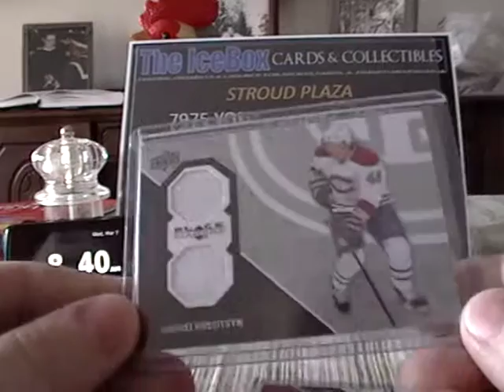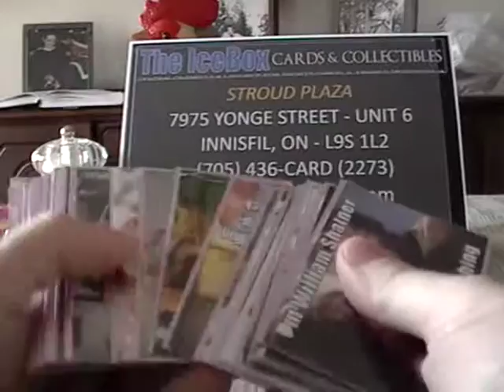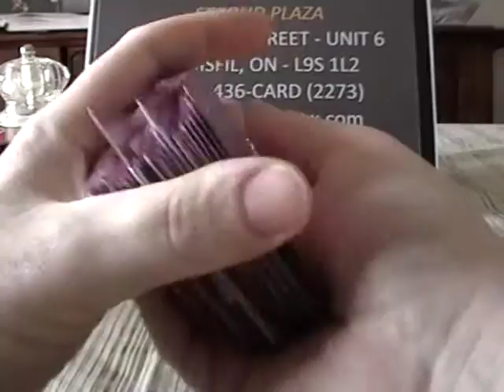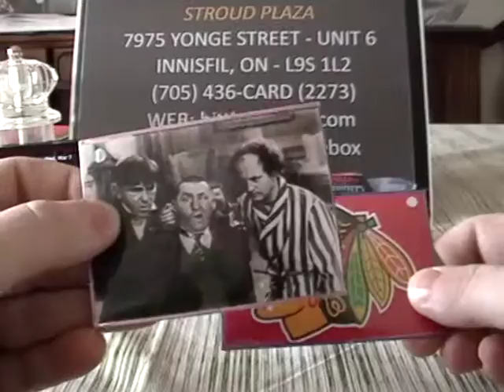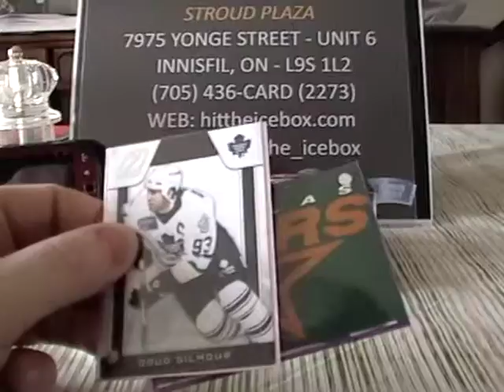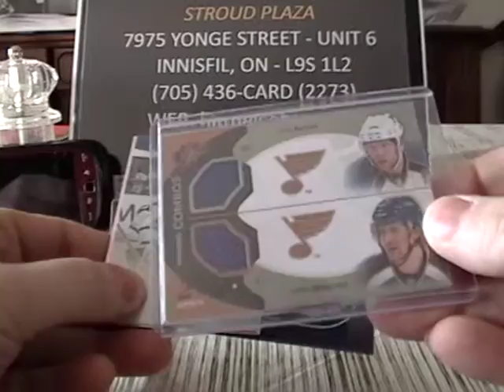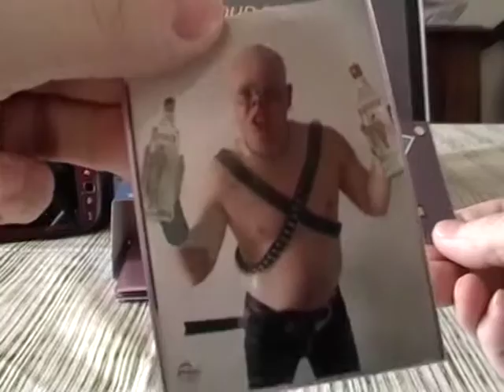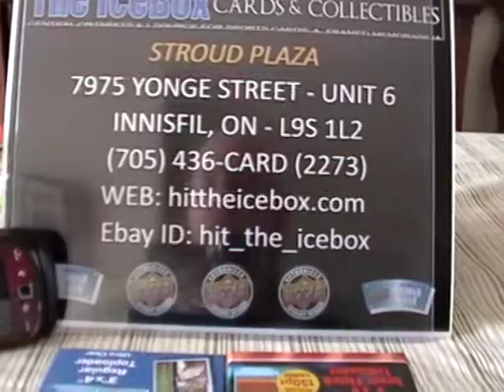11-12 Limited Double Box HOF Bonus